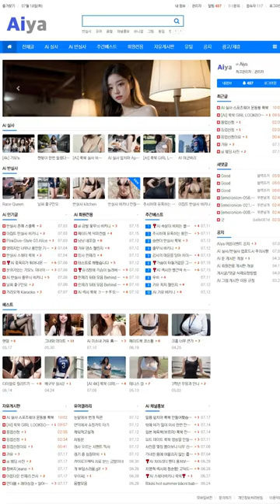AI 룩북🤩lookbook🤩란제리 패션쇼 lingerie fashion show